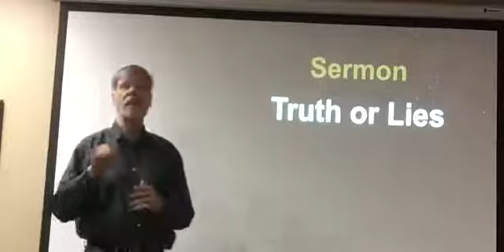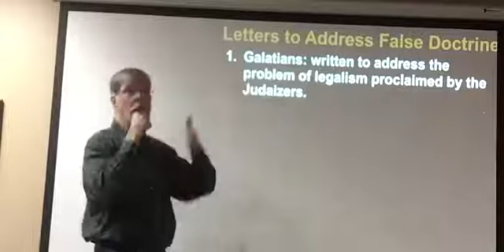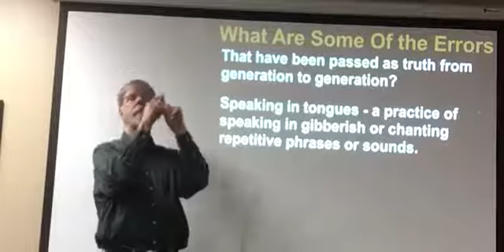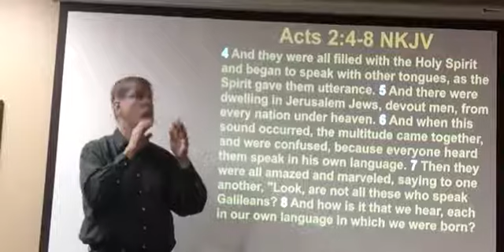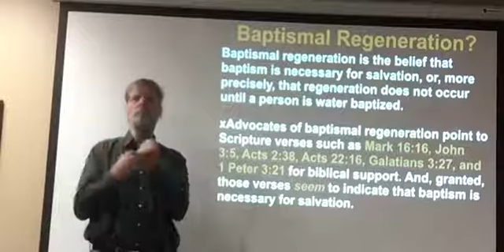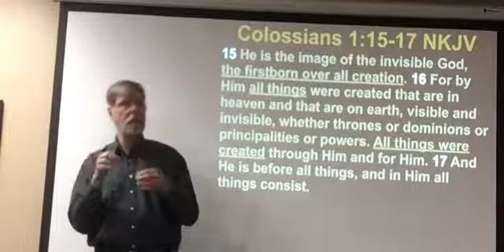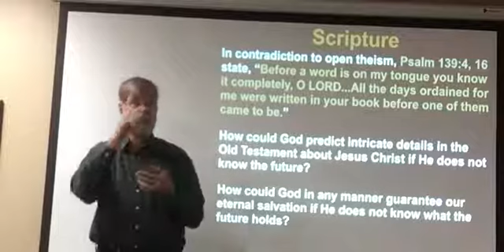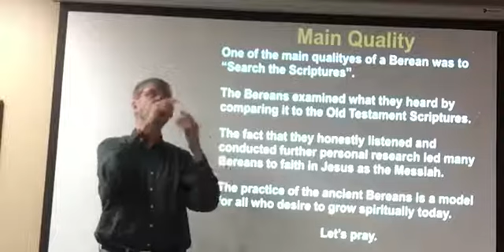Truth or Lies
Sermon on December 31, 2017